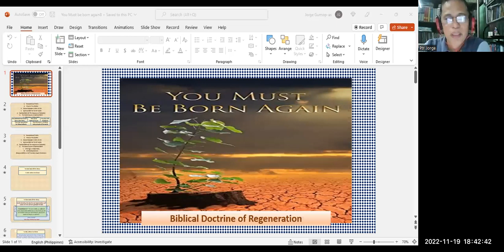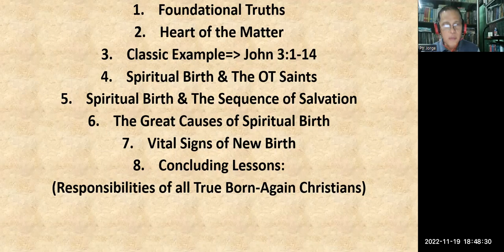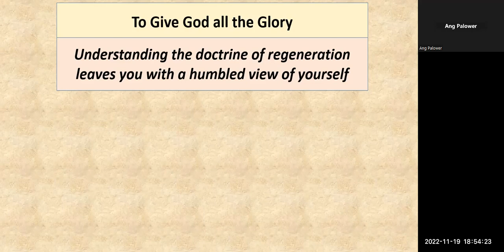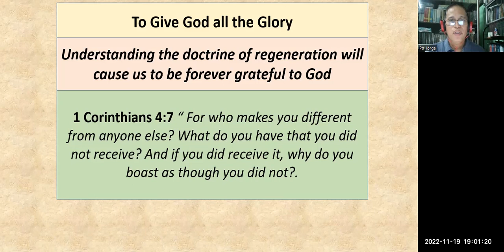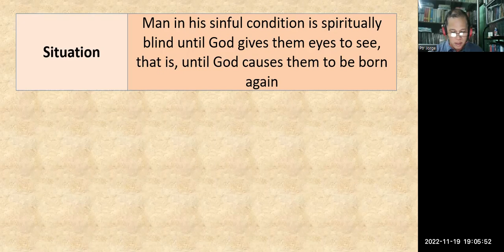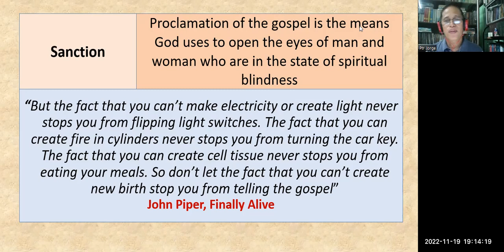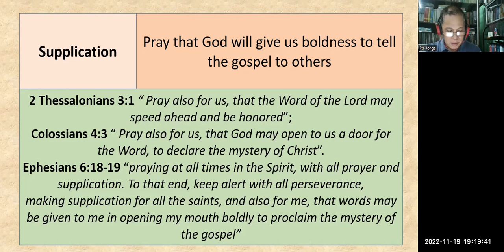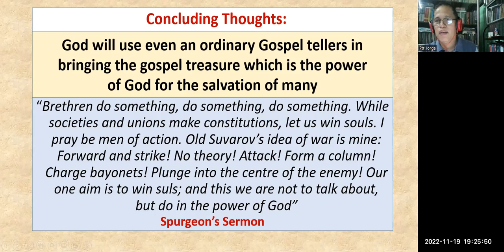CFFA Study Series - You must be Born Again Pt8 - Lecturer: Ptr Jorge Gumop-as